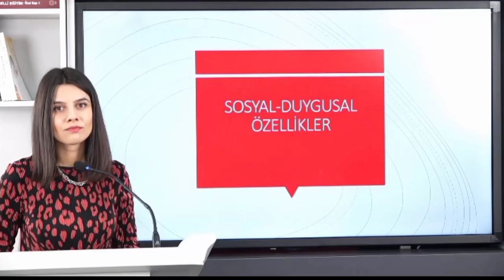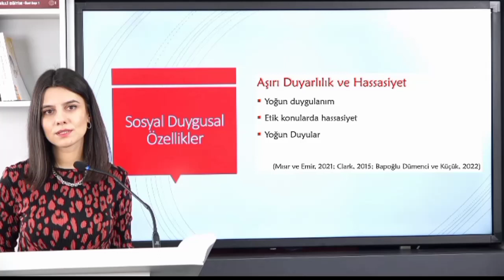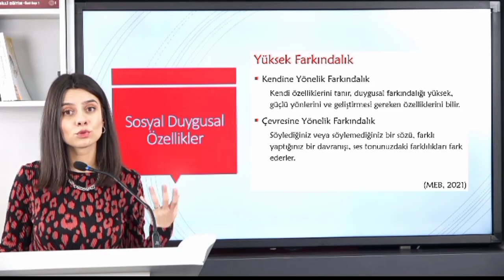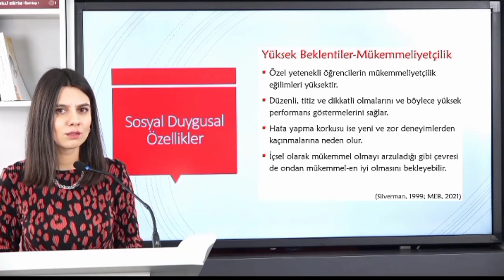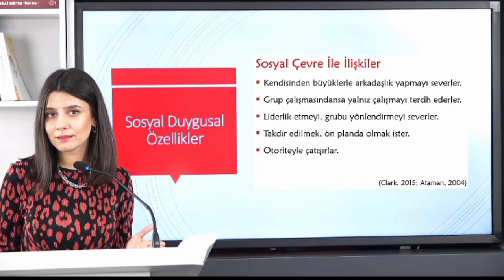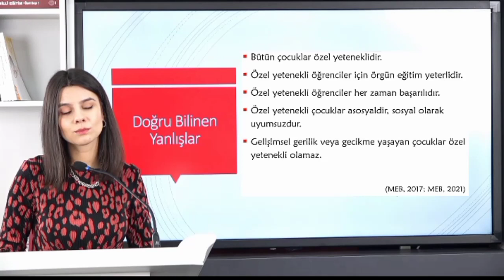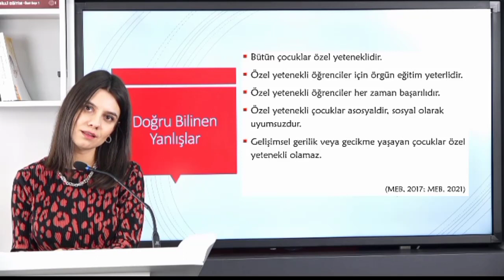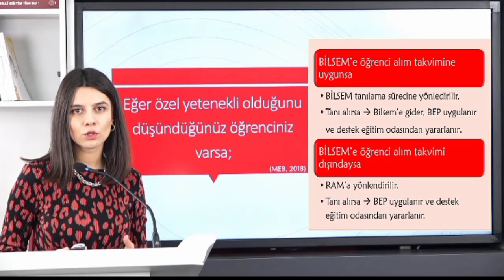Özel Yetenekli Çocukların Durumlarını Anlamak